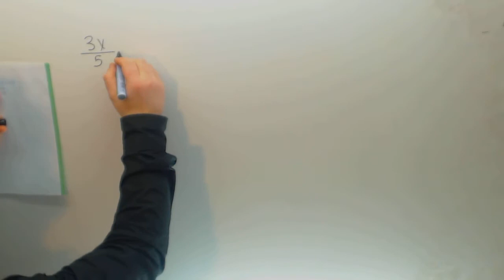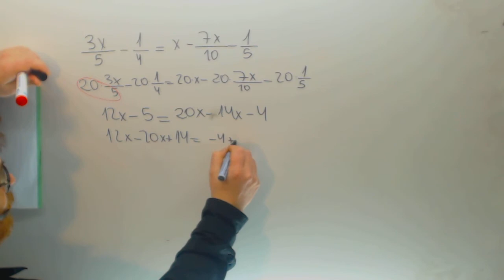Ecuacion de primer grado con denominadores Errores comunes Matematicas Academia Usero Estepona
Ecuacion de primer grado con denominadores Errores comunes Matematicas Suscríbete a nuestro canal en Youtube para ayudarnos a seguir creciendo Academia Usero en Estepona, el centro de formación con más vídeos en Internet del Mundo presenta